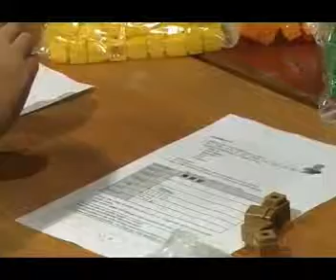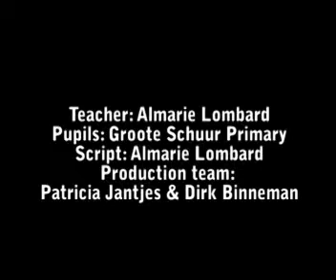TeacherTips: Maths 12: Data Collection and Graphs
Ideas teachers and parents can use to collect data that can be represented in graph form